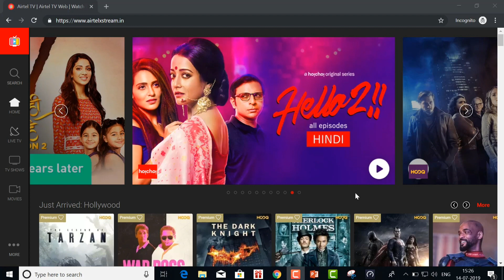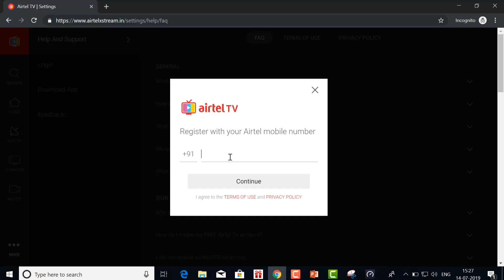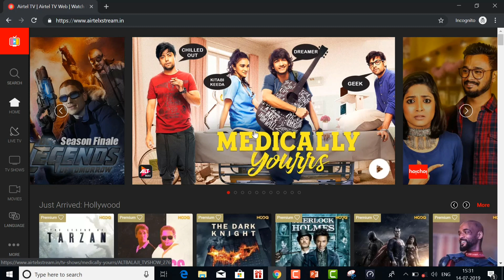Airtel Web TV for Laptop and Desktop📺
Airtel web tv for laptop desktop and web browser